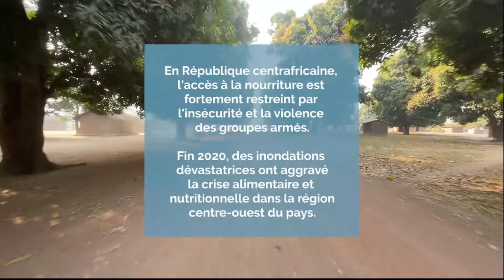République centrafricaine | Distribution de kits alimentaires dans l'urgence des inondations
En République centrafricaine, l’instabilité politique et les aléas climatiques frappent sans cesse les populations. En octobre 2020, de graves inondations ont touché le centre-ouest, entraînant la communauté dans une grave crise alimentaire. Pour les soutenir, nos équipes distribuent des kits permettant aux familles de s’alimenter pendant trois mois.